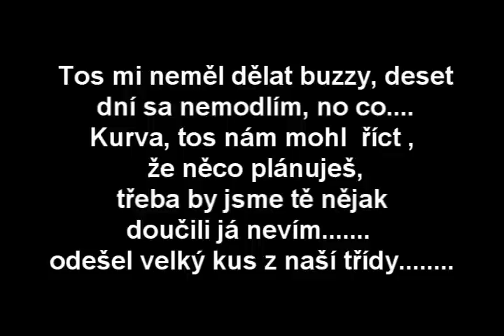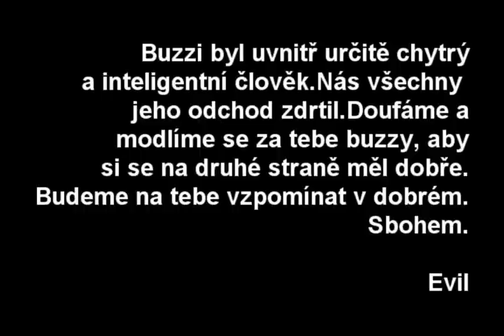Buzzy sbohem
Rozzloučení se super spolužákem Buzzym budeš nám chybět ;-(